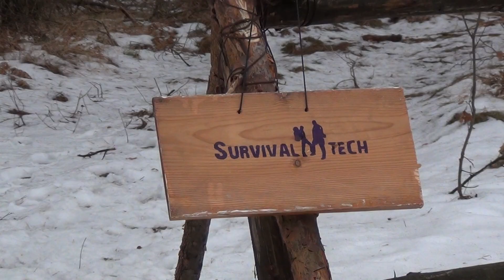Szkolenie w szkole realnych technik przetrwania.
Jeśli przemawiają do Ciebie obrazy a nie słowa,  zapoznaj się z naszym bardzo  krótkim filmikiem obrazującym nasze szkolenie.
Jeśli interesują Cię szczegóły sprawdź naszą stronę oraz terminarz szkoleń.